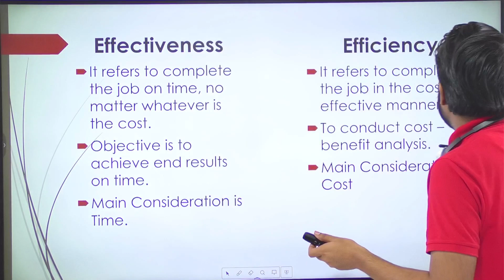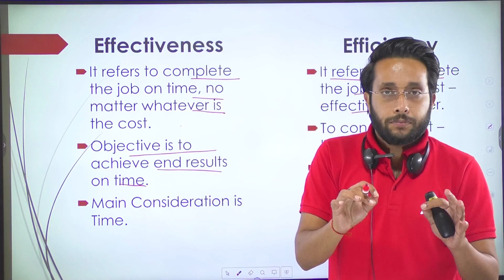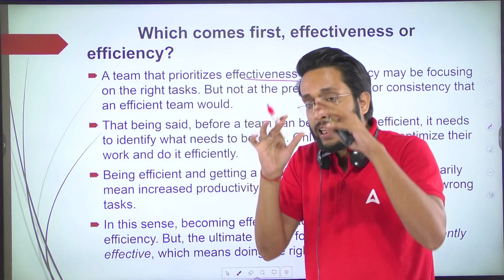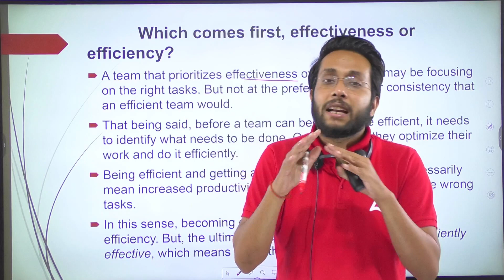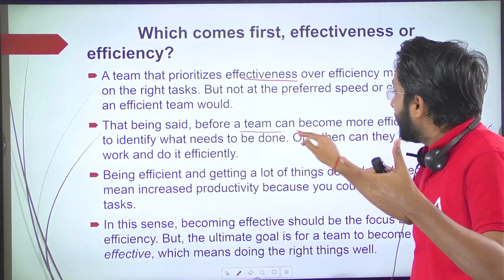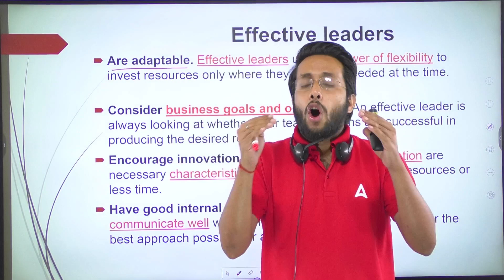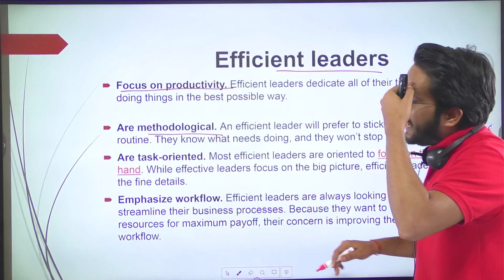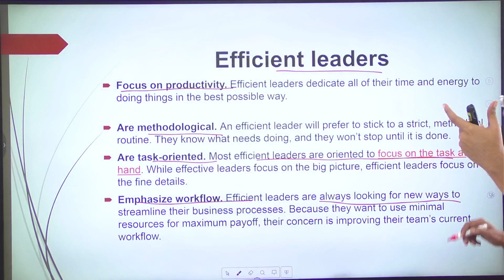How to be a Perfect Manager ?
This video covers :
how to be a better manager,
management skills,
leadership,
leadership skills,
how to be a great manager,
how to be a good manager,
management,
manager,
top ten management tips,
how to be a good leader
managing people,
people management,
how to be a good new manager,
management skills training,
how to manage a team,
leadership skills for managers,
how to be a better manager at work,
what good managers look like,
great manager tips,
good manager tips,
great managers skills,